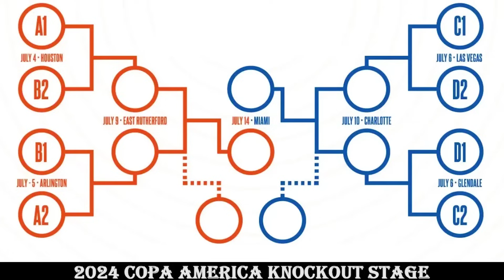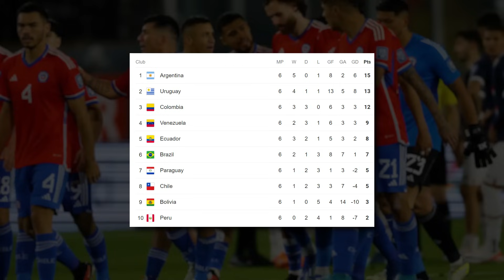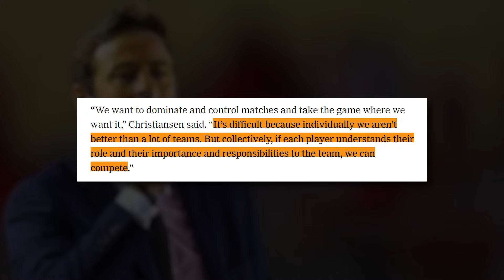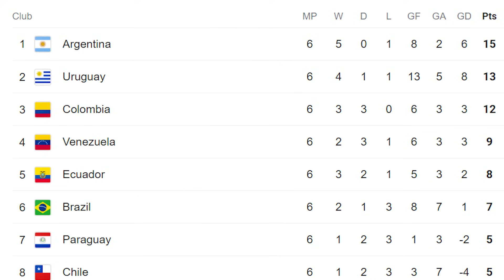My COMPLETE Copa America Preview! | Copa America 2024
Welcome to my COMPLETE Copa America 2024 predictions! Who do you think will move on? What do you think of my predictions?